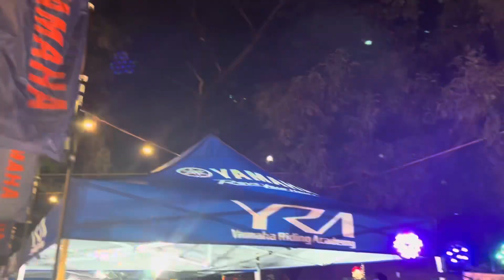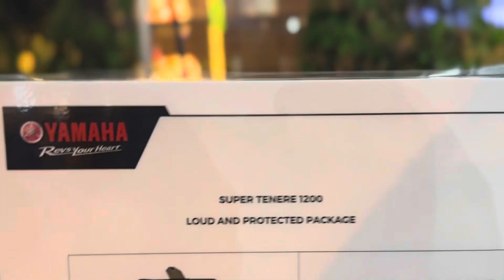Tambike sa Greenfield